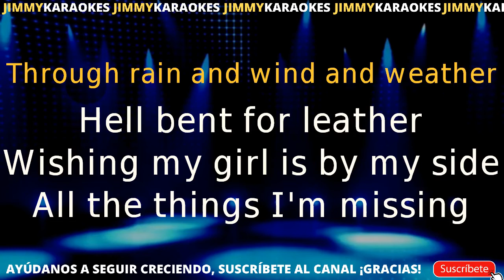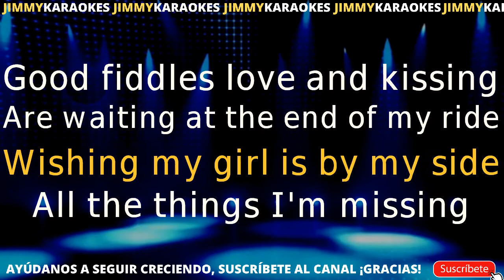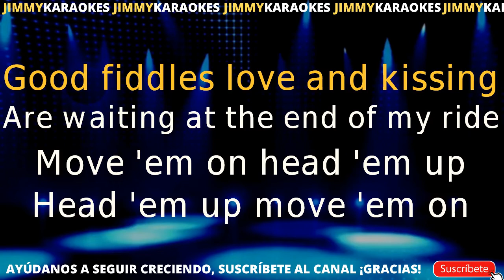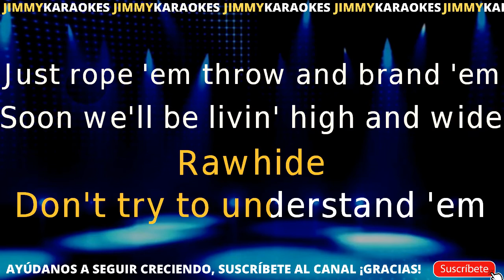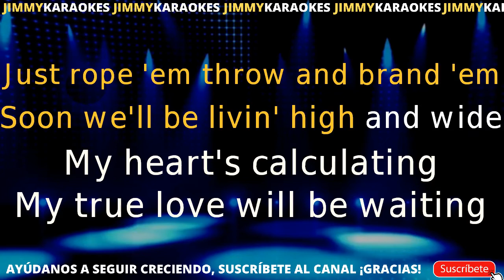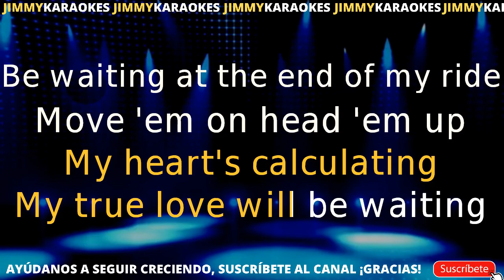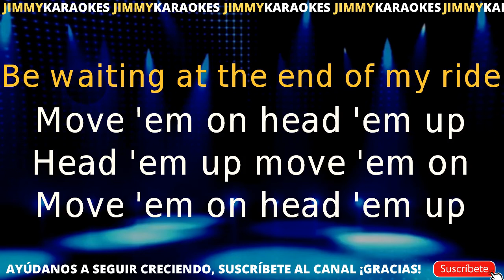Blues Brothers Rawhide Karaoke